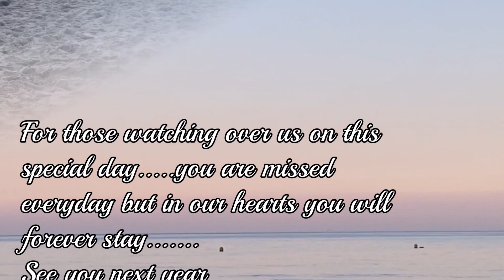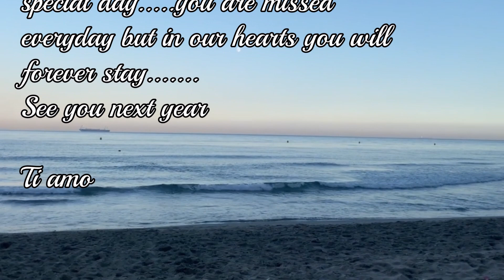CATALAN BAY REGATTA FINAL 2021